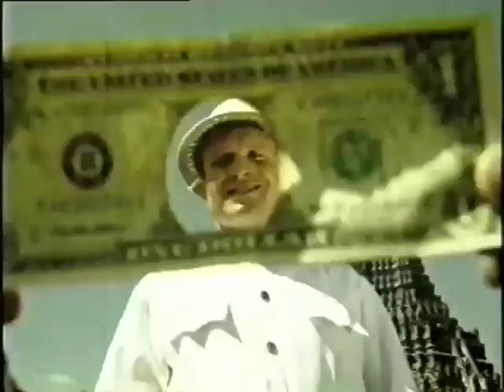Franky Farangsonpha Kham Amla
Thai Music Video of a Farang singing in Thai
ฝรั่งร้องภาษาไทย